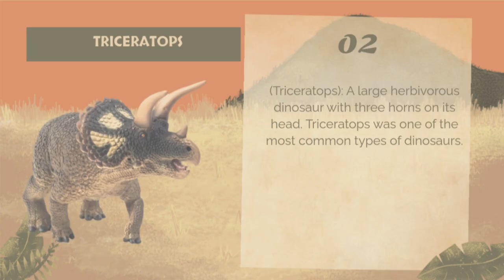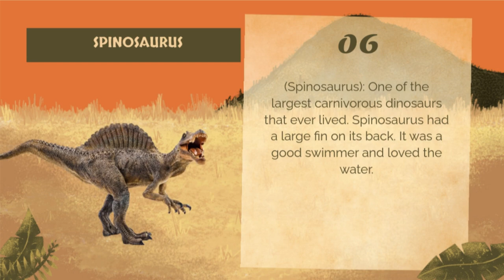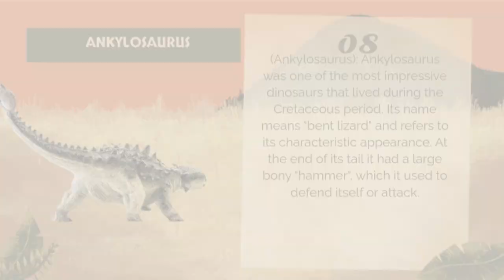8ο Treasure Hunt (Part 1): 10 Famous Dinosaurs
🦕 Where Are the Dinosaurs? – A Treasure Hunt from Another Era! 🦖✨
Are you looking for a unique experience for your kids at parties, events, or special occasions? Or do you want to offer them a fun, mystery-filled adventure packed with exploration?

🌟 Let them travel back millions of years and discover the dinosaurs! 🌍🦖

🎯 Why Choose This Treasure Hunt?
🔬 Fun & Educational
Kids will explore hidden secrets, solve puzzles, and learn about the most fascinating dinosaurs in history! 🦕🔎

📸 Unforgettable Moments
An hour filled with laughter, excitement, and teamwork that they’ll never forget! 🤩👫

Ideal for birthday parties, events, activity centers, and any fun-filled moment! 🎂🎊

🏡 Adaptable to Your Needs
Can be played at home, in the classroom, at activity centers, or any location of your choice! 🏠🏫

🕹 Game Details
🦖 For Young Explorers (Ages 5-7)
📲 Interactive app with 10 puzzles & 5 challenges
🧠 Memory Games
🔎 Observation Challenges

⏳ Duration: 1 hour
👥 Number of Kids: Up to 25
📍 Location: Home, classroom, activity centers, etc.
🎓 Educational & Fun (Kids learn about the 10 most popular dinosaur species!)

🦖 For Older Paleontologists (Ages 8-12)
🧩 Memory Games
🔎 Observation Challenges
📖 Word Searches
🎭 Hangman

📜 Includes detailed instructions to organize your own Treasure Hunt!

🔥 Get ready… the discovery begins NOW! 🏃‍♂️🦖